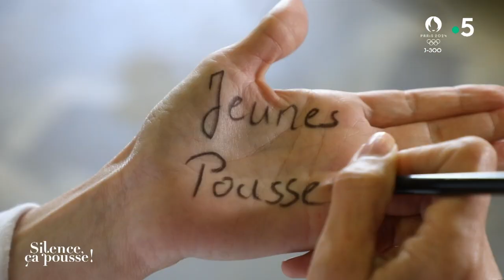Mobilier bois upcycling : jeunes pousses - Silence, ça pousse !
Julien Richardson Directeur de l'Atelier Extramuros propose du mobilier sur-mesure à partir de bois récupéré et revalorisé
30 septembre 2023